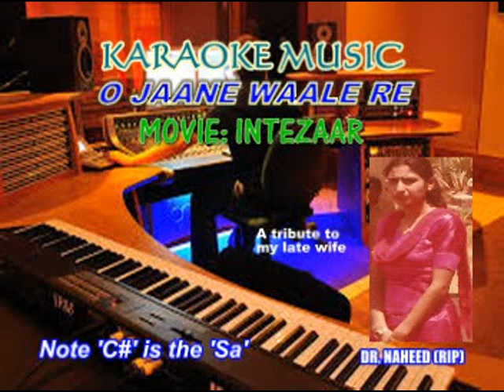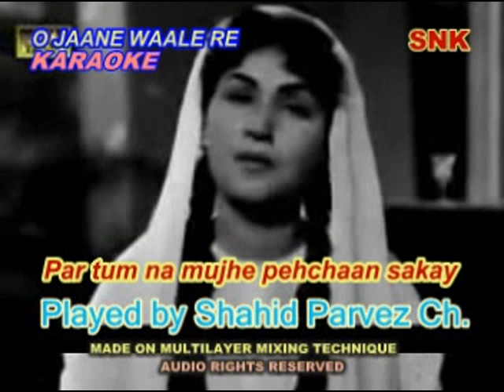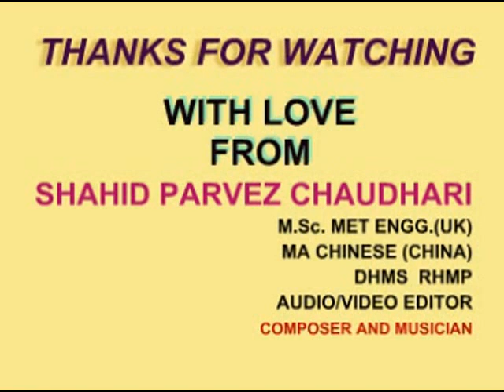O JAANE WAALE RE KARAOKE WITH LYRICS BY SHAHID PARVEZ CH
MOVIE: INTEZAAR